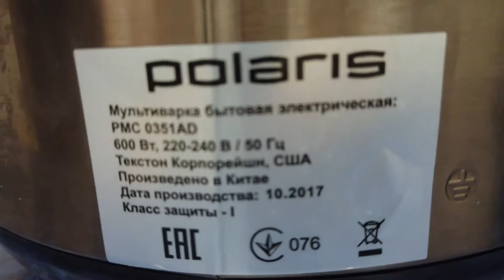Ошибка Е-3\Поломка или обман ?\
мой vlog
Вот ссылка на данную Массовую проблему